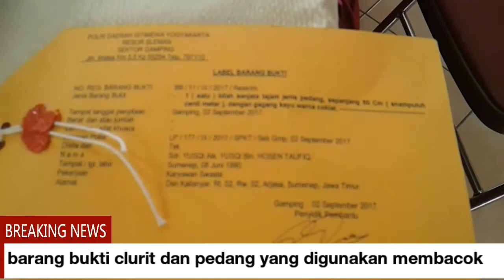Dua Polisi di Yogya Dibacok, Pelakunya Mahasiswa Mabok Usai Pulang Dugem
Pelaku pembacokan adalah 2 orang mahasiswa dan karyawan swasta dalam kondisi mabok usai pulang dari tempat hiburan malam